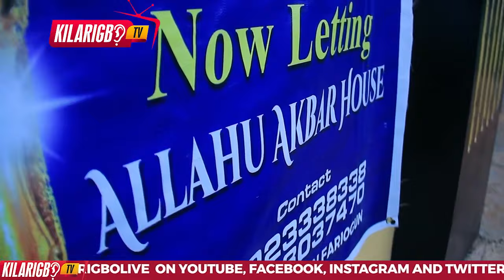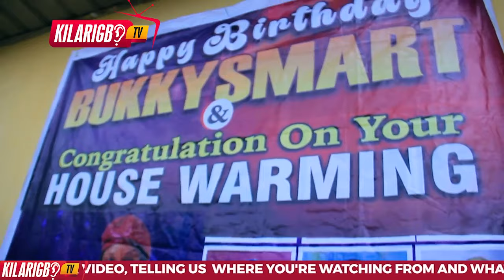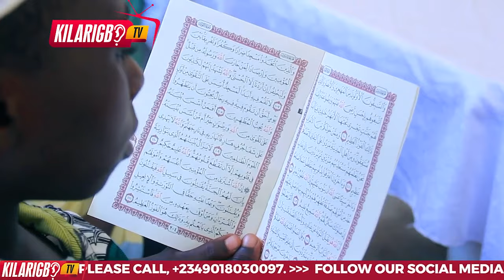Most Popular Sharp-Shooter In Nollywood Movies, Actress Buky Smart House Warming Ceremony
Nollywood's iconic sharp-shooter, Actress Buky Smart! Known for her unforgettable roles and unparalleled talent in action-packed movies, Buky Smart invites her esteemed colleagues and friends from the industry to share love at her Housewarming Ceremony